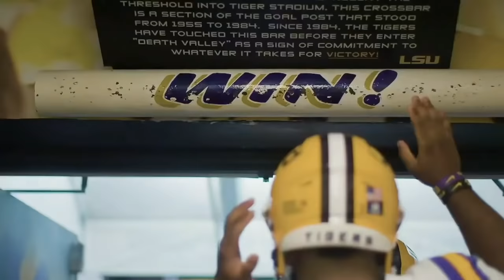The HARSH TRUTH About Ed Orgeron & His Coaching Career (Is He Overrated?)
Coach O is one of everybody's favorite coaches and his 2019 season at LSU was one for the record books, but looking at the rest of his coaching career and his other seasons in Baton Rouge, can we make the case that he is overrated? Today we will examine the entire coaching career of Ed Orgeron and determine whether he lives up to his hype or he is overrated, enjoy!

My Intro Music:

Song: Hood Dreams - LBS Kee'vin feat. FCG Heem